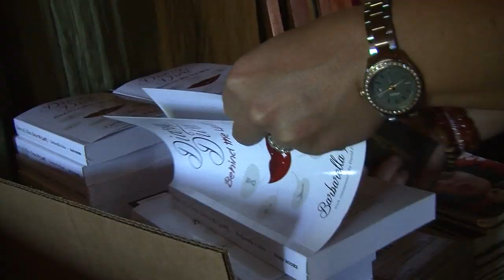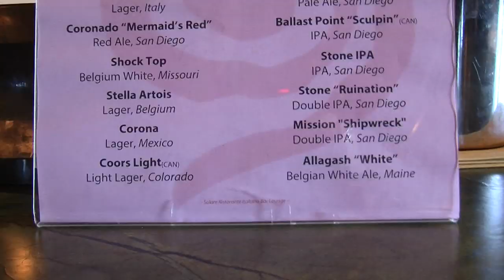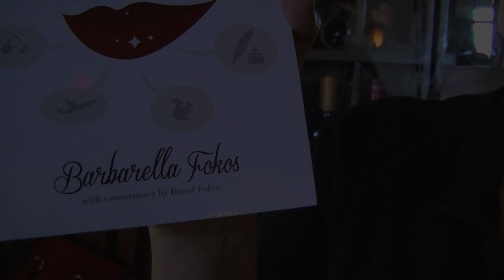Being Barbarella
KPBS arts reporter Beth Accomando tries to keep up with Barbarella Fokos to see what it takes to be a diva with a new book.